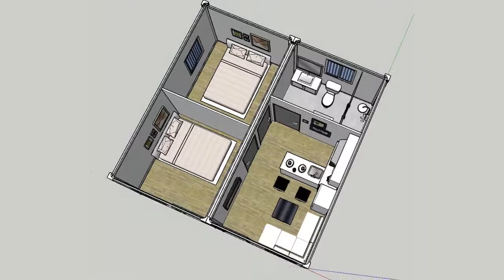2 bedroom prefab modular small home tiny flat pack mobile containers casas house prefabricated